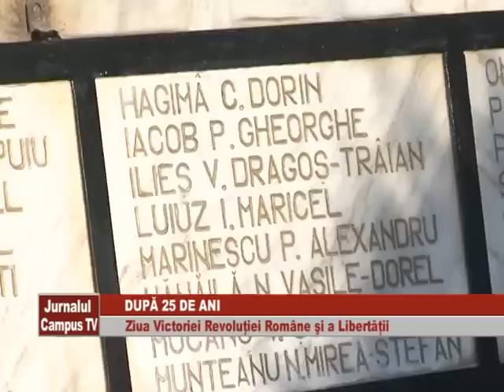25 DE ANI DE L AREVOLUTIE